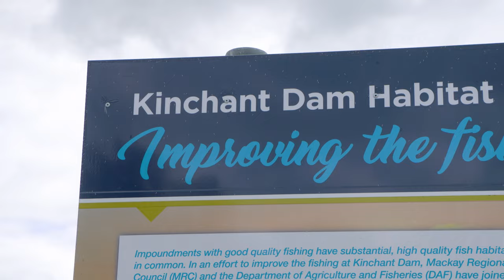Huge Barramundi and Offshore Fishing for Andy in Mackay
The crew plan to get Andy offshore fishing to target some of the exotic species on offer in Far North Queensland. The hard part for Andy will be attempting to conquer the Fishing Addiction Challenge before the trip is over. The crew is also planning to fish Kinchant Dam for huge Barramundi well into the night, especially if that is what it's going to take for Andy to catch his first Barramundi.